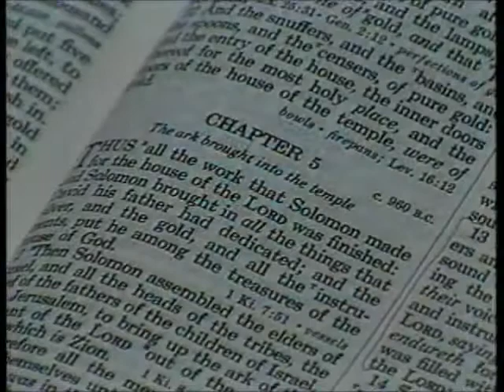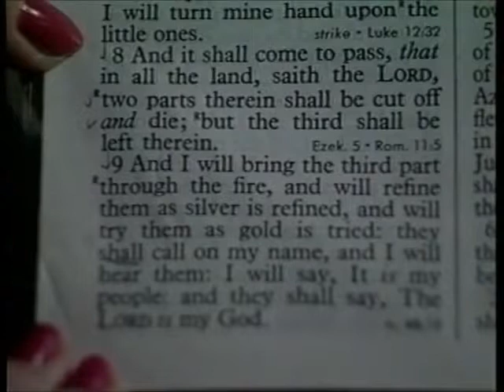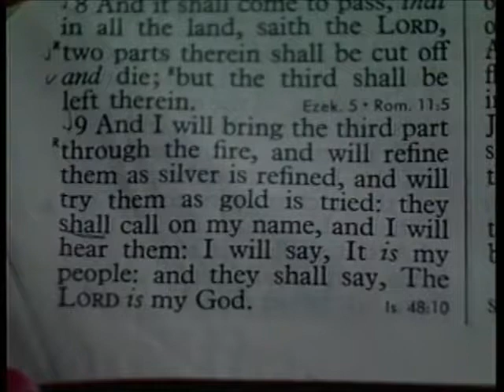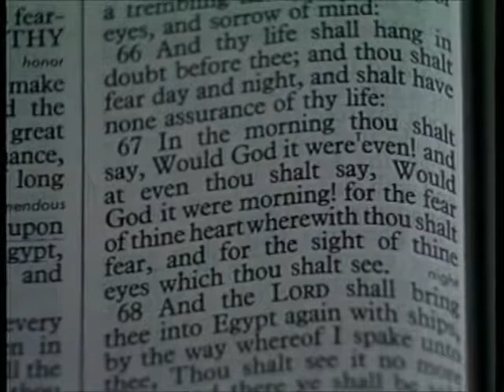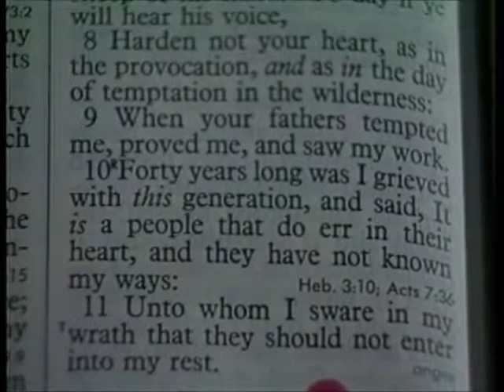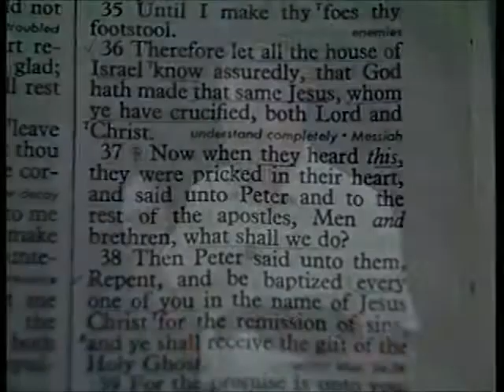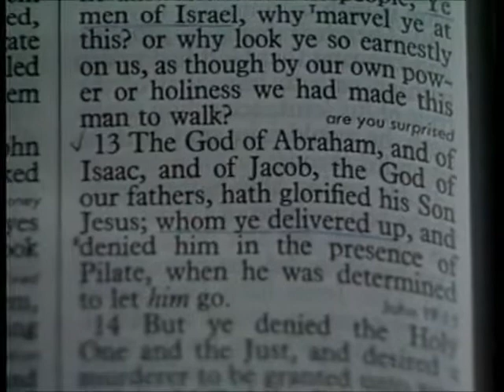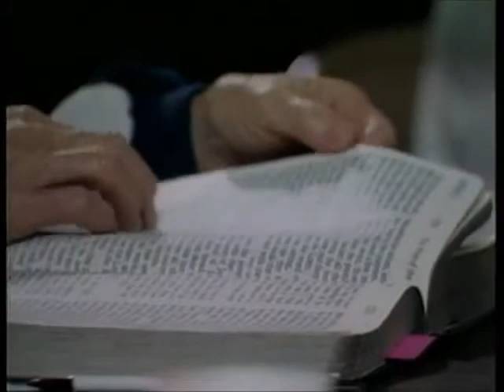138 Les Feldick Bible Study Lesson 2 Part 2 Book 12 Escaping Remnants YouTube